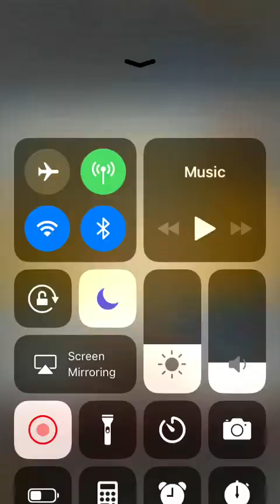[FFRK] Keeper of Souls Ultimate++ Battle CM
FFRK FF9 Keeper of Souls Ultimate++ Battle Cid Mission